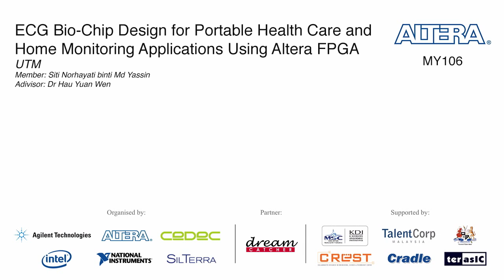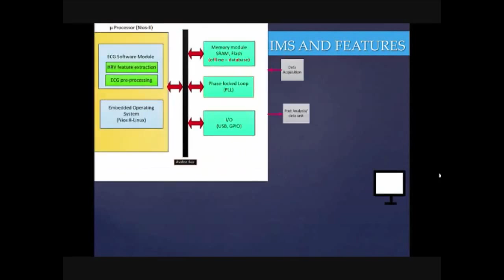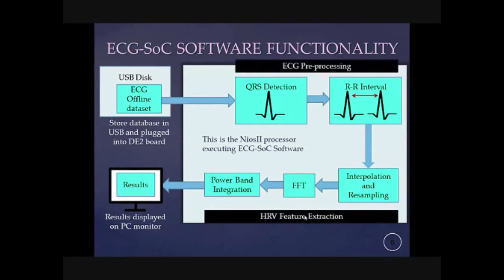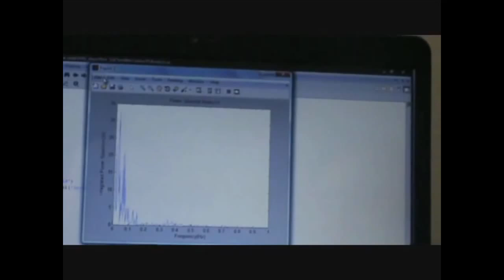ECG Bio Chip Design for Portable Health Care and Home Monitoring Applications Using Altera FPGA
Members: Siti Norhayati Binti Md Yassin

Advisor: Dr Hau Yuan Wen

Altera Track MY106 (UTM)

"Like" in Facebook to cast your vote! Voting ends 3rd July 2013